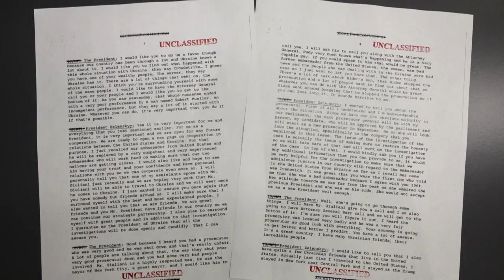Ukraine-Affäre: Trump forderte Ermittlungen zu Biden | AFP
US-Präsident Donald Trump hat den ukrainischen Präsidenten Wolodymyr Selenskyj in einem Telefonat aufgefordert, im Fall des Sohns von Ex-Vizepräsident Joe Biden ermitteln zu lassen. Trump wird vorgeworfen, die Freigabe von US-Militärhilfen an die Ukraine an die Lieferung von belastendem Material über Bidens Sohn geknüpft zu haben. Wegen der Affäre haben die US-Demokraten ein Amtsenthebungsverfahren gegen Trump angestoßen.